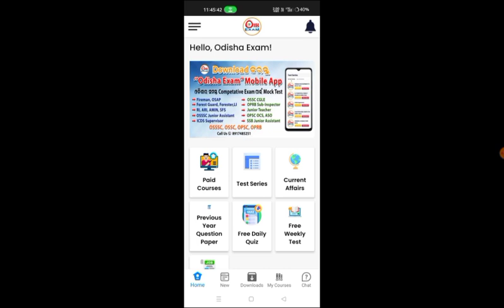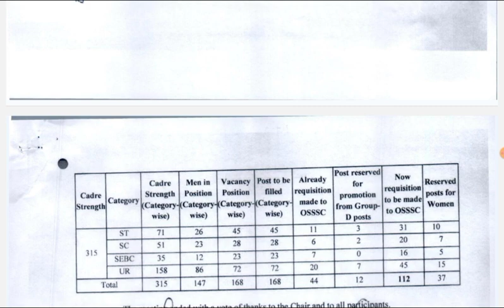OSSSC Recruitment Big Update//OSSSC Junior Assistant Recruitment 2023// Junior Assistant Statistics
Junior Assistant Recruitment Big Update
Upcoming Junior Assistant Recruitment 2023
Upcoming RI Recruitment 2023
OSSSC RI Recruitment Update
ARI Recruitment Update
RI Notification 2023
OSSSC New job 2023
upcoming odisha govt job
odisha village level job
RI notification